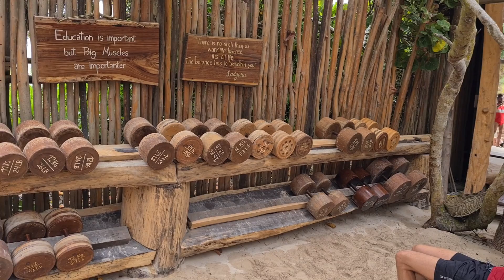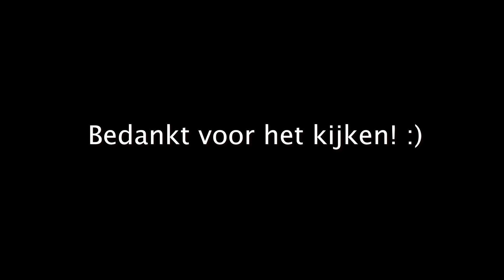TULUM EN MUYIL ONTDEKKEN #1 - RONDREIS MEXICO VOOR 1 MAAND | VakantieGangers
Hi! Wij zijn Jesper en Robin en Leuk dat je kijkt!

Deze keer was Robin een maand lang op rondreis door Mexico. Hier voor hebben wij een serie gemaakt met 4 afleveringen! Hoop dat jullie het leuk vinden en kunnen waarderen. In deze video gaat Robin Tulum en de tempels van Muyil ontdekken. Veel kijk plezier!

Wij maken promo's voor elk vakantieadres. Van feestvakanties tot verre groepsreizen. Dit doen wij op een persoonlijke manier en daar hopen we elke vakantieganger blij mee te maken!

Interesse?